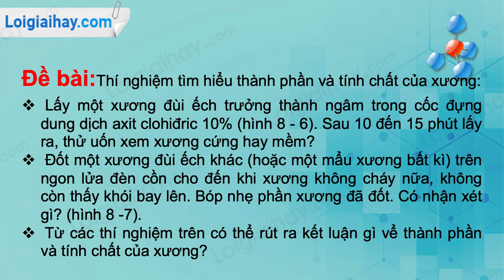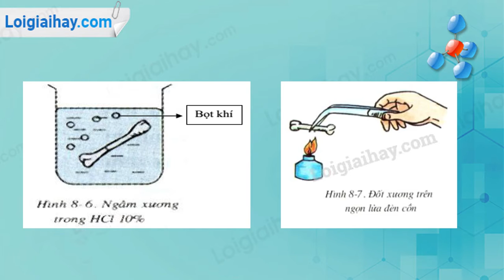Trả lời câu hỏi thảo luận số 3 trang 30 SGK Sinh học 8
Thí nghiệm tìm hiểu thành phần và tính chất của xương:
 - Lấy một xương đùi ếch trưởng thành ngâm trong cốc đựng dung dịch axit clohiđric 10% (hình 8 - 6). Sau 10 đến 15 phút lấy ra, thử uốn xem xương cứng hay mềm?
 - Đốt một xương đùi ếch khác (hoặc một mẩu xương bất kì) trên ngon lửa đèn cồn cho đến khi xương không cháy nữa, không còn thấy khói bay lên. Bóp nhẹ phần xương đã đốt. Có nhận xét gì? (hình 8 -7).
 - Từ các thí nghiệm trên có thể rút ra kết luận gì vể thành phần và tính chất của xương? .